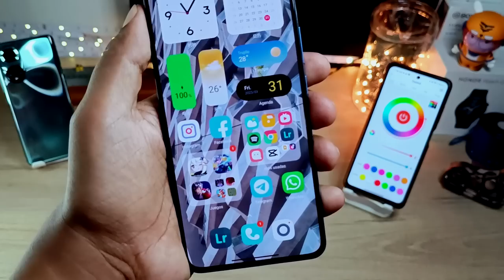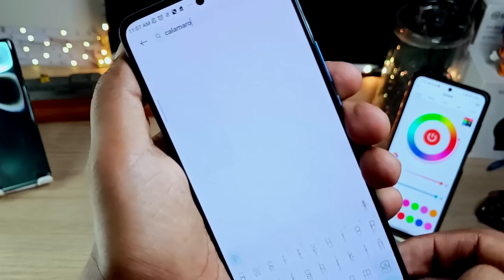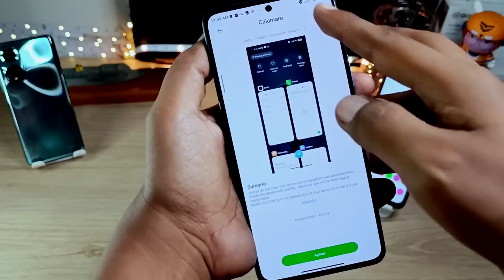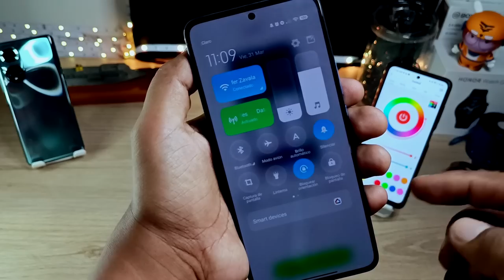Tema Prohibido en Xiaomi - REGRESA a su TIENDA - Descárgalo antes que sea tarde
descarga este tema antes que lo quiten de la tienda